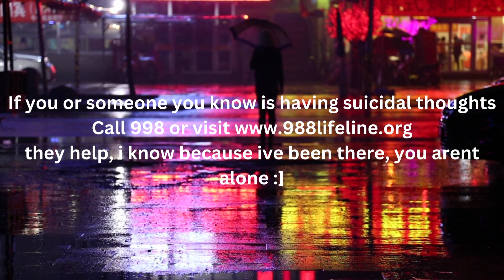A little more in depth reason as to why i've been taking small breaks (Description)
This is for people who havent seen past videos joined the discord or read the community posts (Sorry for the mic corruption lol)

Uhh yeah {Insert funny joke here}